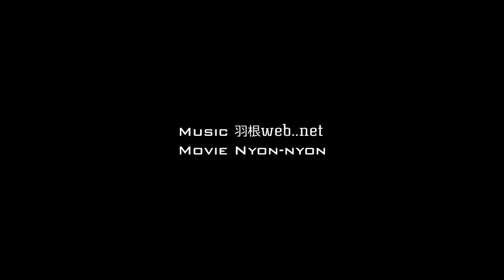【強すぎ…】アジア最強vsFazeやReet!?アメリカ最強がアジアのスクリムで暴れまくる衝撃映像【フォートナイト実況解説】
koobepols3and7

やっぱり改めて上手さを理解した
Reet

:warning:チャンネル概要欄に書いてあるようなルールはお守りください。トラブルの原因となります。